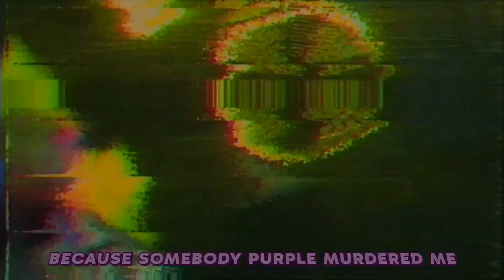Join Us For a Bite [Dual Swirl Mashup] (JT + TLT)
Who knew there would be similarites to a robot's paradise?

{ᴍᴀᴅᴇ ᴡɪᴛʜ ᴀᴅᴏʙᴇ ᴘʀᴇᴍɪᴇʀᴇ ʀᴜsʜ٫ ᴠᴏᴄᴀʟ ʀᴇᴍᴏᴠᴇʀ٫ & ᴠɪᴅᴇᴏ ᴄᴏʟᴏʀ}